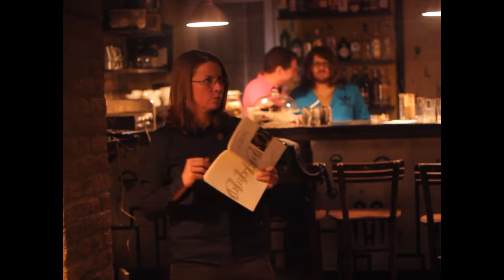Izbliza & Prisno II - Jasmina Topić ''Sleteti na Zemlju'' od Ane Ristović